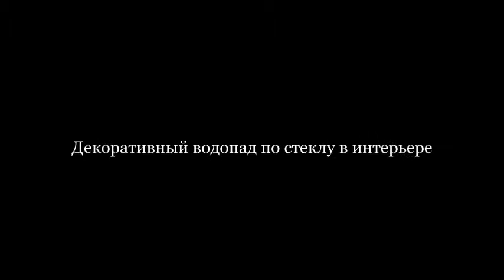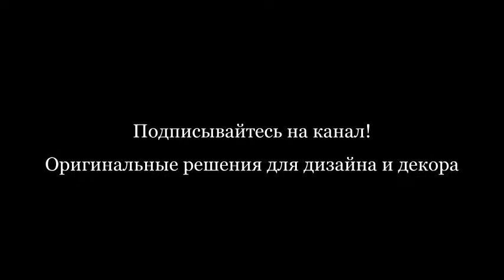Декоративный ВОДОПАД по стеклу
Водопады по стеклу являются превосходным элементом декора. Будучи компактными и бесшумными, они обеспечивают различные визуальные эффекты, очаровывая зрителя переплетающимися в динамичном танце струями воды.

В качестве основы для такого водопада выступает стекло, которое может быть прозрачным или матовым. Несмотря на то, что конструкция кажется хрупкой и невесомой, она отличается высокой прочностью и надежностью.

Чаще всего такие водопады используются для оформления офисов, конференц-залов, торгово-развлекательных центров. Однако, они будут уместны и в современной квартире, к примеру, в ванной комнате, гостиной или кухне.